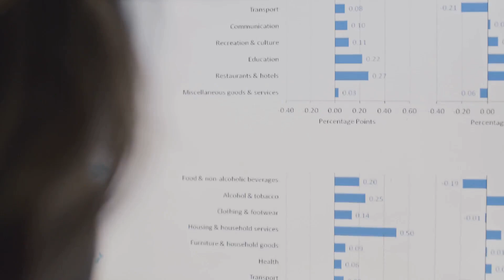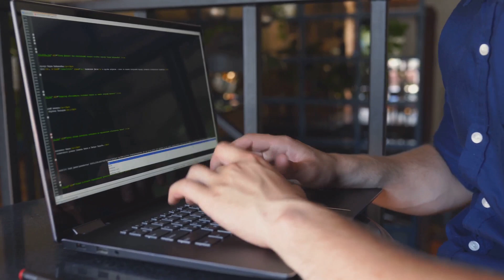Kickstart Your SaaS Journey with GoHighLevel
📊 **Stay Informed**